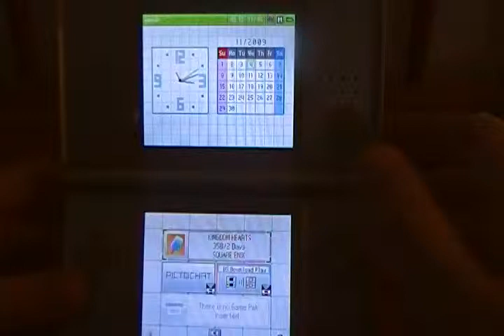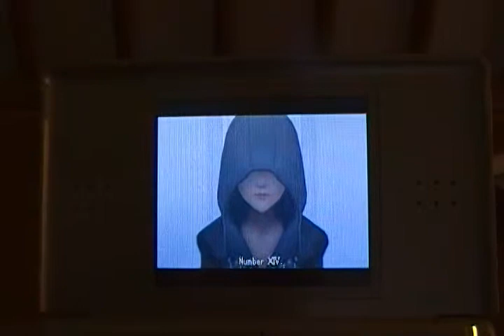lets play kingdom hearts 358/2 days